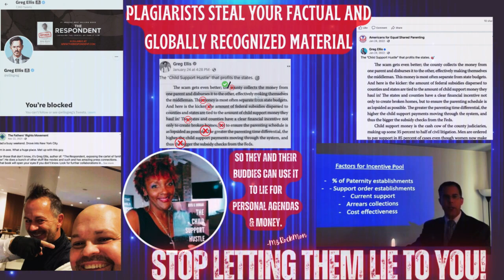When A BlackWoman Won't Let WhiteMen Steal Her Work- TitleIVD Is Welfare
We have witnessed or read about people changing history and their impact on society.  Often, the story depicted is that of an Anglo-Saxon, especially on American soil.  Only later to find out that the actual creator was a Black or a person of African descent.  Needless to say, not on my watch.
Imitation is NOT the best form of flattery when your work is not cited and is used to spread lies that are detrimental to already disadvantaged and disenfranchised Americans.
As I explained in my book, The Child Support Hustle®️, Title IV-D of the Social Security Act establishes a state-federal partnership to provide child support services.

Stop Letting Them Lie To You!

Please Support Independent Journalism & Exposing The Lies!

Buy My Book & A Shirt

 OR

 Much Love!
Fight The Power✊🏾

MzRockMon